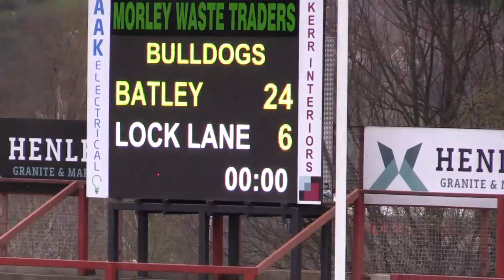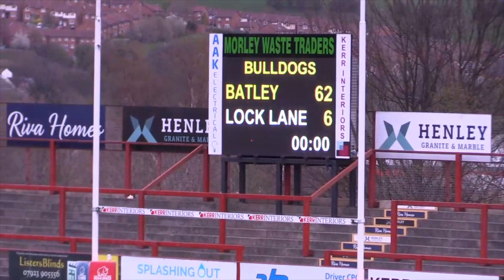Match Highlights - Batley Bulldogs V Lock Lane 31.03.19